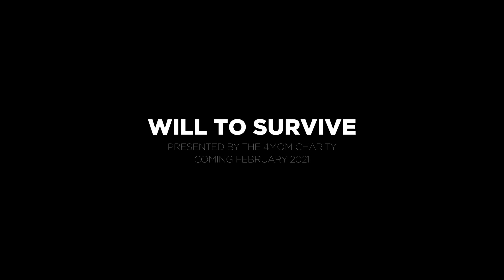Remembering Suzy Bishop One Year After She Lost Her Battle with Alzheimer's Disease